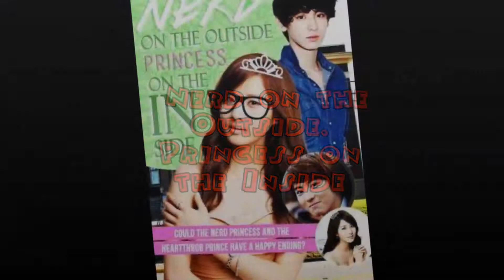Nerd on the Outside Princess on the Inside